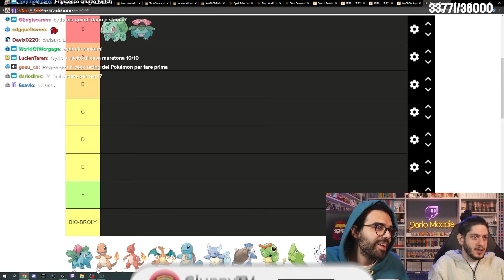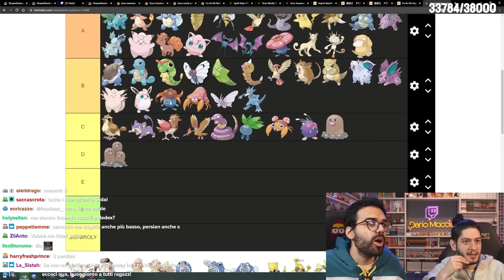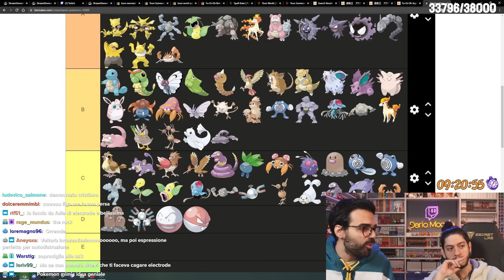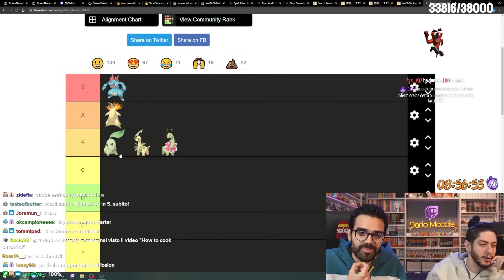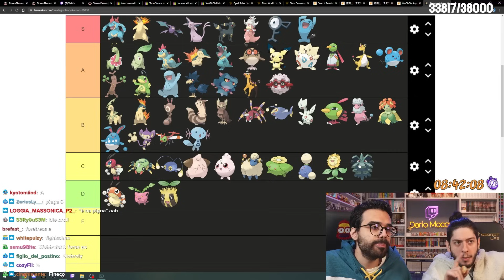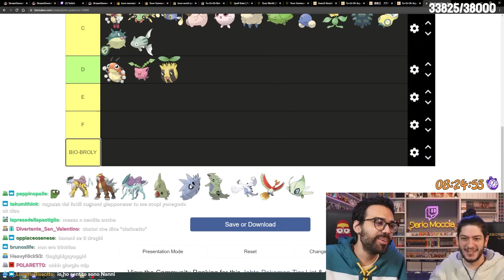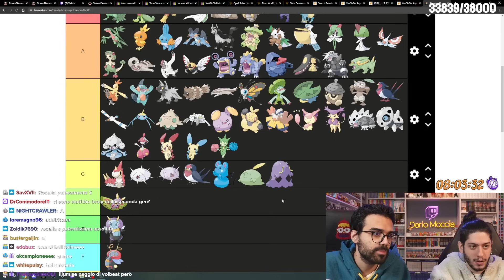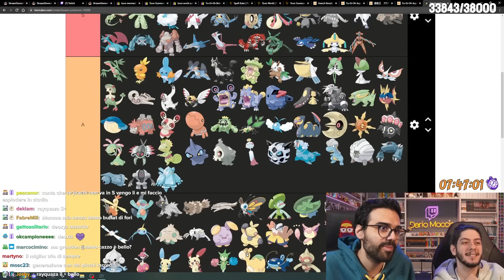Dario Moccia e Cydonia GIUDICANO I POKÉMON DELLE PRIME TRE GENERAZIONI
Dario Moccia e Cydonia stilano la tier list di tutti i pokémon, partendo dalle prime tre generazioni
00:00 Tier List Prima gen pokémon ft. Dario moccia e Cydonia
39:23 Tier List Seconda gen pokémon ft. Dario moccia e Cydonia
01:05:52 Tier List Terza gen pokémon ft. Dario moccia e Cydonia

DARIO MOCCIA CYDONIA TIER LIST POKEMON
GIORGIO CAPPELLO DI PAGLIA | DARIO MOCCIA REACTION  E BLUR TUMBLURR